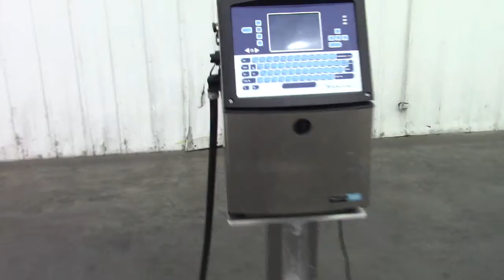Videojet 1220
To purchase or view details about this Videojet 1220 for sale by SIGMA Equipment,